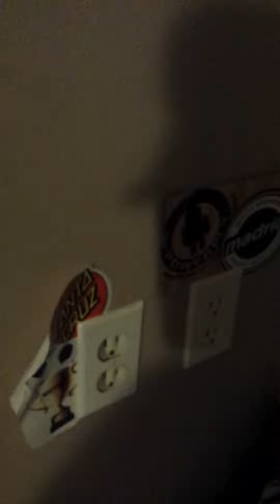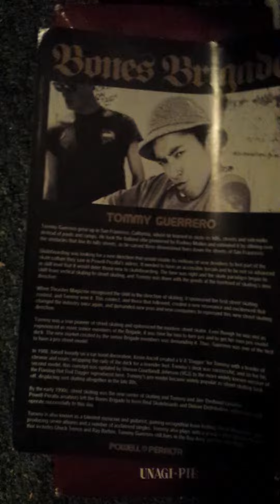Thanks Matt Buchanan for the TOXIC top secret skateboard wheels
TOXIC SKATEBOARD WHEELS AND STICKERS